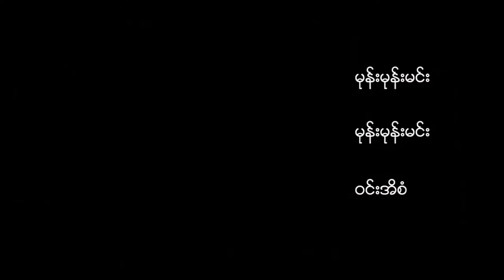DVB - ဇြန္ ၃ရက္ အမ်ိဳးသမီးမ်ားေန႔ မိုးညွင္းၿမိဳ႕မွ အမ်ိဳးသမီးမ်ား ေျပာစကား